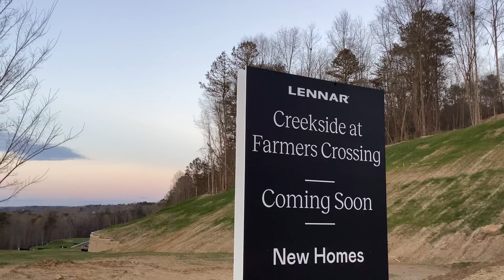NEW Homes in DOWNTOWN Ball Ground Georgia